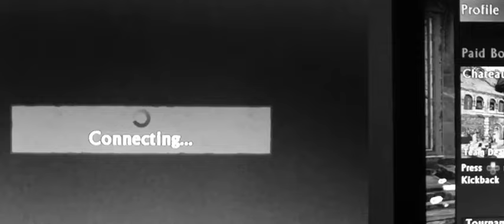Let gameplay play 3 s 1 Online